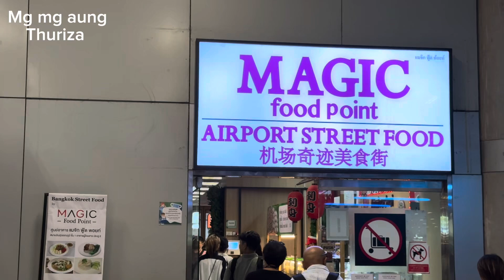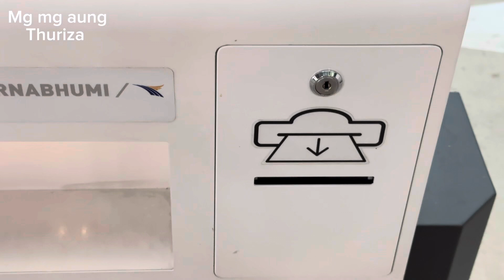မင်္ဂလာပါ ဘန်ကောက် Mingalarpar Bangkok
Food and Travel blog
Documentary
Traveller